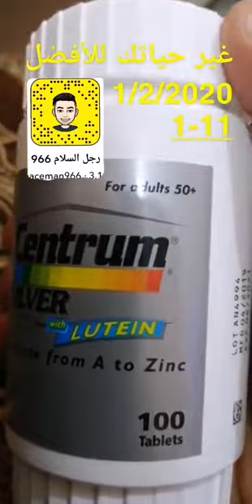اسرع ريجيم تنحيف نظام غذائي اخسر 4 كيلو اسبوعي الكيتو و الصيام المتقطع و حرق الدهون السنابات 1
ريجيم الكيتو دايت آليه عمله .الممنوع.المسموح .وكم كيلو ينزل بالشهر
الكيتو دايت بالتفصيل لكيتو,الكيتو دايت,المسموح به فى الكيتو دايت,الكيتون,الكيتو كيتو دايت هو رجيم قليل الكربوهيدرات وغني بالبروتين والخضروات. فوائد رجيم الكربوهيدرات فقدان الوزن و الوصول لصحة افضل.
يمكنك من خلاله تناول الطعام عند شعورك بالجوع. لاوجود لحساب وزن الطعام او كم السعرات الحرارية بداخله؟

انت من تحدد ما تأكله تبعا لحالتك الصحية، ومقدار الوزن الذى تريد خسارتة
لن تحتاج عند اتباعك الكيتو دايت الى حساب عدد السعرات الحرارية! فقط ستبتعد عن الوجبات المضرة من

النشويات والسكريات، مع استبدالها بالوجبات المحببة من البروتين والدهون الصحية والخضروات منخفضة الكربوهيدرات
الدراسات اثبتت ان الدهون الصحية مفيدة للجسم، حيث تستقر نسب هرمون الأنسولين فى الجسم، وتزيد معدلات حرق

الدهون مع شعور متزايد بالشبع.
تتعد الاستراتيجيات المتبعة للرجيم المبنى على خفض نسبة الكربوهيدرات فى الطعام. بجانب رجيم كيتو توجد العديد

من أنظمة الرجيم التى أثبتت فاعلية كبيرة فى حرق الدهون بسرعة

اسرع نظام غذائى لحرق الدهون 🔥| رجيم الكيتو دايت بالتفصيل | المسموح و الممنوع فى الكيتو دايت
نظام غذائى صحى و هو أسرع نظام غذائى لحرق الدهون . و انقاص الوزن . اليك نظام ريجيم الكيتو دايت

بالتفصيل و باختصار ايضا. و سوف يوضح لك كيفية التخلص من الكرش نهائيا الحل السحرى . و ستتعرف

على المسموح و الممنوع فى الكيتو دايت

الأكل المسموح به فى الكيتو دايت
كُلما كان عدد الكربوهيدرات في القيمة الغذائية أقل يعني ذلك أفضل للدخول في الحالة الكيتونية، مع تناول الدهون

بشكل كبير والبروتين بشكل معتدل.
المشروبات والأغذية الأمثل للبدء في الكيتو
اللحوم – البيض - الدهون الطبيعية - زيت الزيتون – الزبدة – القهوة - الشاي
الخصروات المثالية في حمية الكيتو دايت:
الزيتون – الباذنجان – الخسّ - القرنبيط (الزهرة) – الكرنب – الأفوكادو - بروكلي - كوسا - السبانخ
الفاصوليا الخضراء
المأكولات الممنوعة الكيتو دايت:
تجنب تناول الأطعمة التي تحتوي على نسبة كبيرة من الكربوهيدرات، والأطعمة التي تحتوي على السكريات

والنَشويّات.
وهذا يعني أن إِتباع نِظام غذائي قليل الكربوهيدرات يحتاج في الأساس إلى تجنب الأطعمة السكرية تمامًا، وتجنب

الأطعمة النشوية مثل الخبز والمعكرونة والأرز والبطاطس، وأيضا تَجنب الأطعمة المُصنعة.
فوائِد الكيتو دايت
 له نفس فوائد الحميات قليلة الكربوهيدرات بِأنواعها المختلفة، إِلا أنَ حمية الكيتو لها فوائد أكثر لأن نسبة

الكربوهيدرات قليلة جداً مقارنة بالحميات قليلة الكربوهيدرات الأخرى.
في هذا الفيديو تم ذكر بعض الفوائد التي لها علاقة فقط بالوزن و حرق الدهون. و في فيديوهات مستقبلية سيتم

ذكر باقى الفوائد ان شاء الله.
فُقدان الوزن😊
إِن استخدام الدهون كمصدر للطاقه بديلاً عن الجلوكوز يتحول الجسم إلى آلة لِحرق الدهون مما يؤدي إلى فُقدان

الوزن بشكل كبير وأسرع.
يتم حرق الدهون بشكل واضح وسريع، ومستويات الانسولين تنخفض بشكل ملحوظ.
و تقل جدا مقاومة الجسم للانسولين حتى تتلاشى مع الوقت.
أثبتت العديد من الدراسات العلميه الموثوقة، التي قارنت الحميات المختلفة بحميات قليلة الكربوهيدرات وحمية الكيتو،

إلى أن الكيتو دايت لديها نتائج فعّالة وأكثر من الحميات المختلفة لفقدان الوزن.
 السيطرة على الشهية😁
بإتباعِكَ لِحمية الكيتو سوف تُسيطر على شهيتكَ،
إن تخلص الشخص من مشاعر الجوع المستمرة يضع الجسم في حاله تكون فيه الشهيه قليلة، مما يؤدي الى حالة

من الرضا من الناحيه النفسية، ومن ثم يتوقف عن تناول الطعام بشكل طبيعي وبدون مقاومة منه، ويصبح الرجيم

بالنسبةِ لهُ سهل.